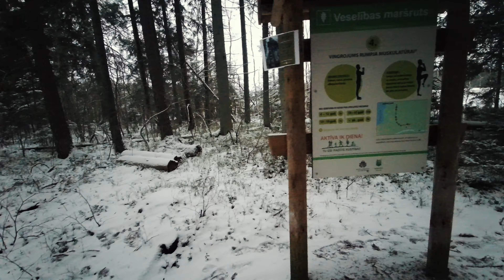Lielo Kangaru Dabas Taka Un Skatu Tornis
Lielo kangaru dabas taka ir nepilnus 2 km gara ar 33m augstu skatu torni no kura var redzēt Kangaru ezeru un Lielkangaru purvu.
Atrašanās vietas koordinātes GPS 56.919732, 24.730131
Takas sākumā izvietotais veselības maršruts ikvienu apmeklētāju aicina kārtīgi izvingroties un izkustēties.
Visas takas garumā ir iespēja izzināt un iepazīt dabas liegumā mītošos augus, uzzināt par mītiskām būtnēm, kuras dzīvojušas Lielajos Kangaros un parādībām dažādos lieguma stūros.
Dažus kilometrus tālāk  atrodas arī  Ķoderu pilskalns.